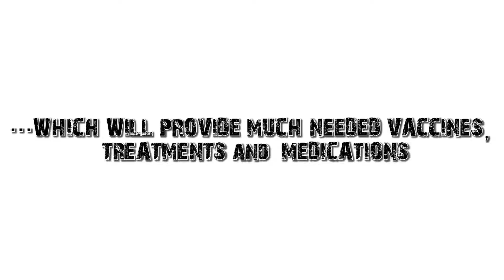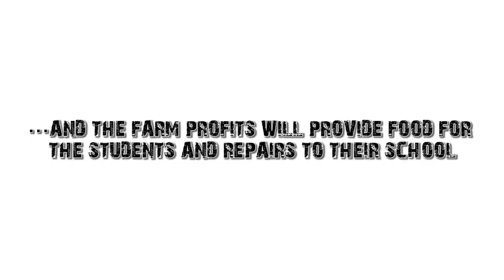ISWS Projects - 2017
Our 2017 projects in Africa.